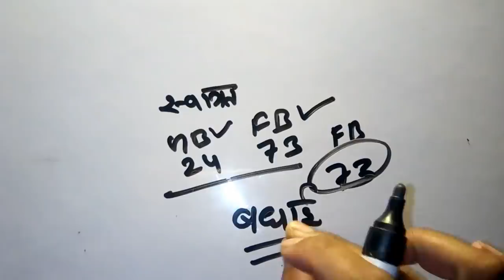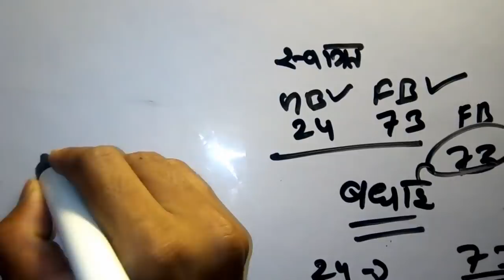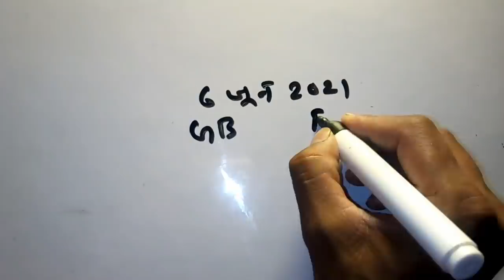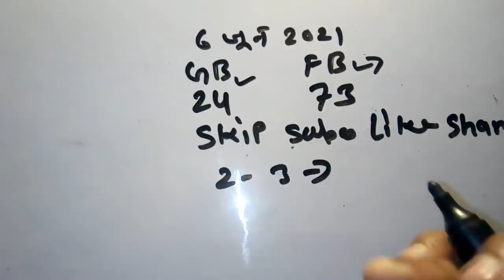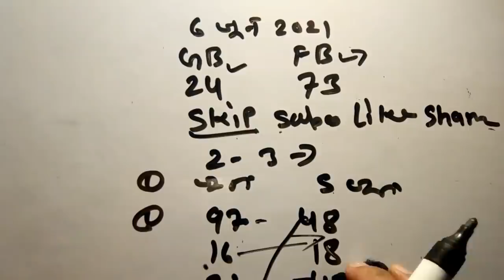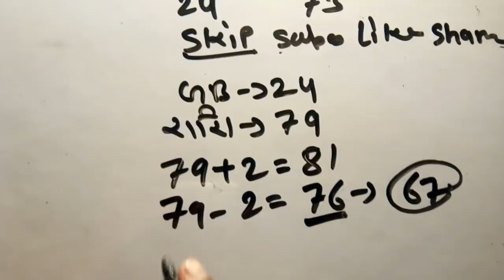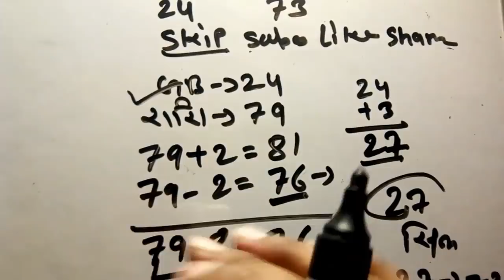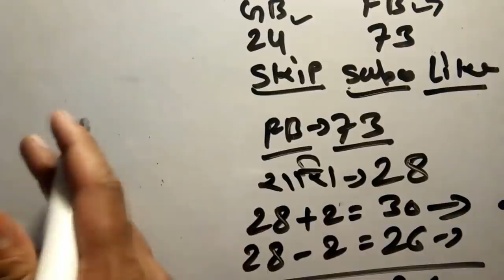फरीदाबाद 73 पास 06 जून सिंगल जोड़ी | Satta king | Chosu 01 Desawar